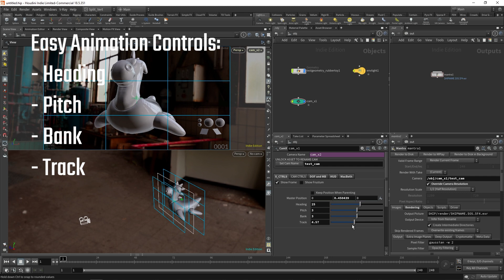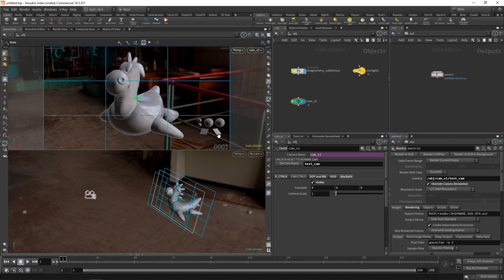Cam X 2.0 - Free Camera HDA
Released version 2.0 of Cam X

New Features and Fixes:

- Besides Mantra and Redshift, I added a specific Vray version
- HUD options to allow displaying/rendering information on the frame of the camera
- MacBeth geometry with grey, chrom, black and white spheres as well as color charts
- Replaced "Cone" by "Frustum"
- Added button to easily change the camera name ( Requires unlocking the asset to work )
- Fixed the issues when linking to a parent node
- Resolution List now available